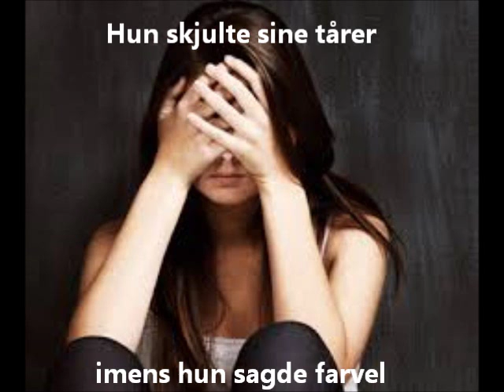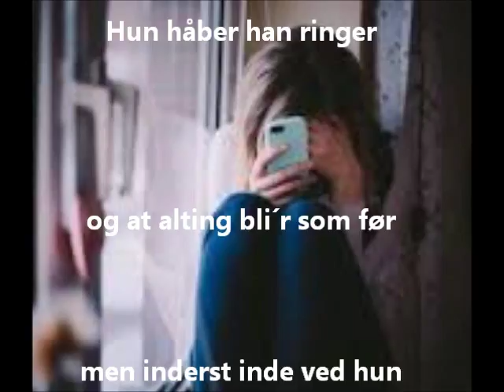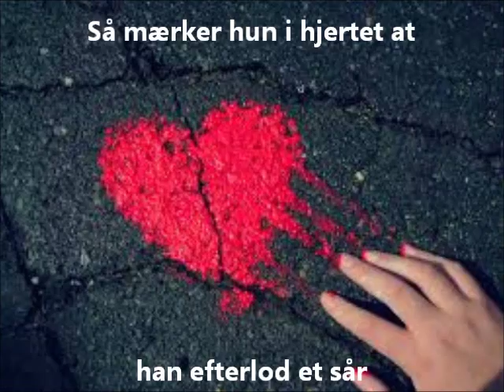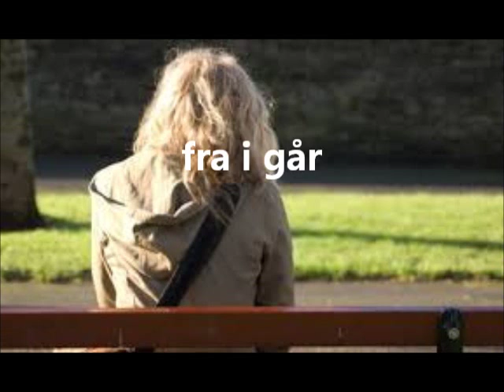Kent H. Pigen fra i går.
Kent H. fra en demo indspilning